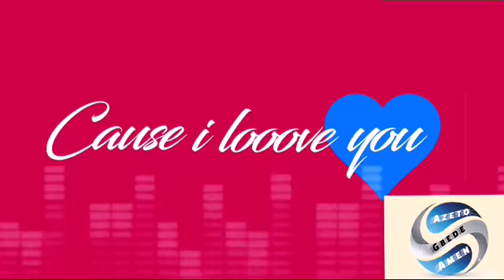FANICKO ft DAPHNÉ "Avec toi"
FANICKO en collaboration avec DAPHNÉ dans le titre: "Avec toi"